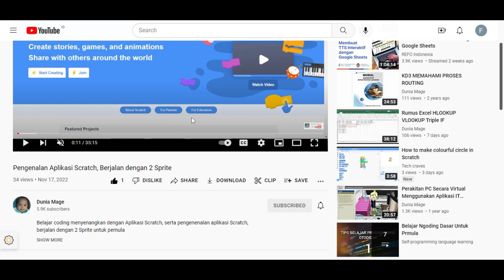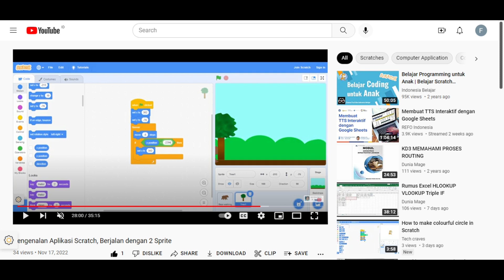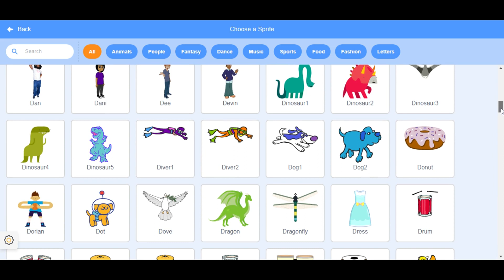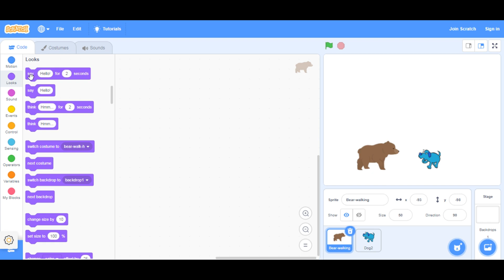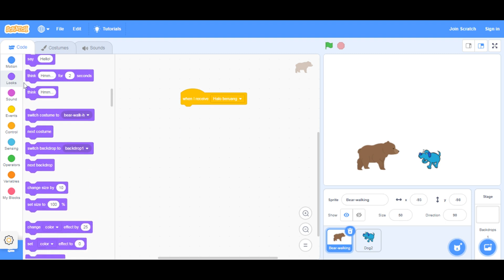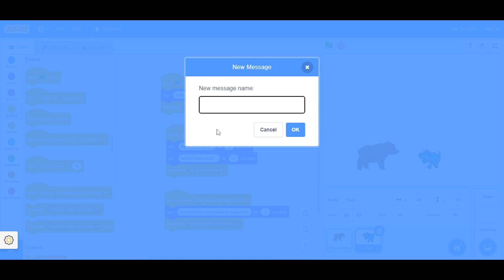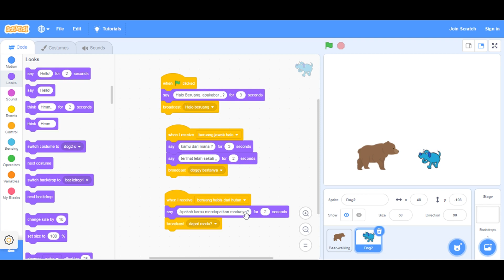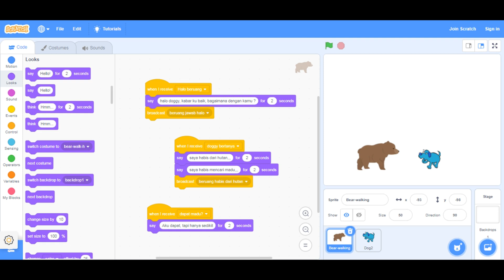Tutorial SCRACTH, Membuat Percakapan sederhana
Tutorial SCRACTH, Membuat Percakapan sederhana, belajar membuat percakapan sederhana dengan 2 Sprite

Cara Menggerakan Sprites di Scratch